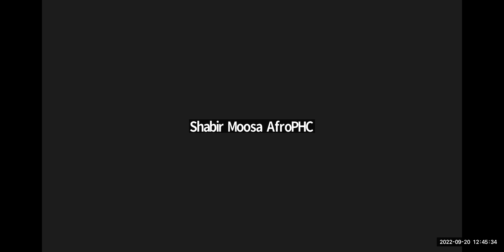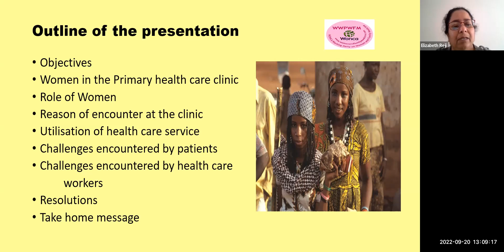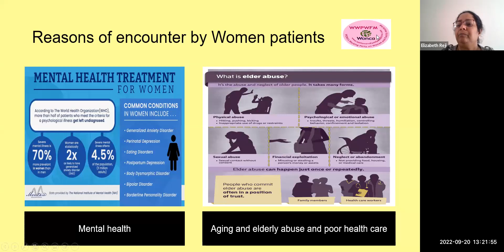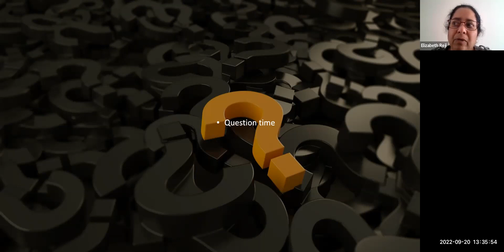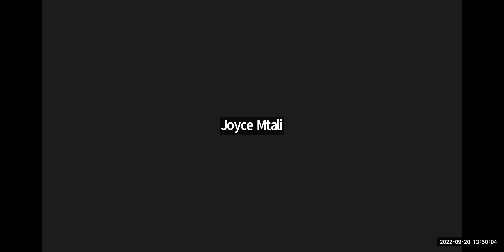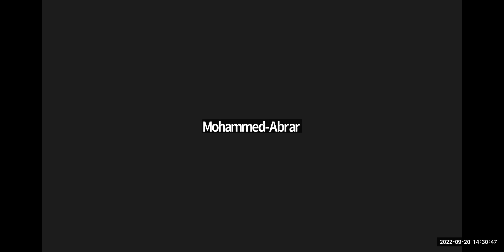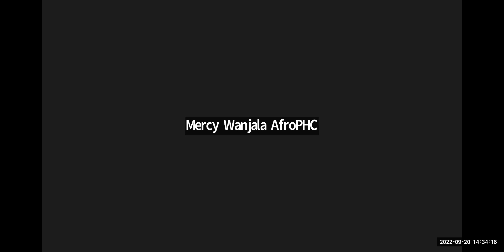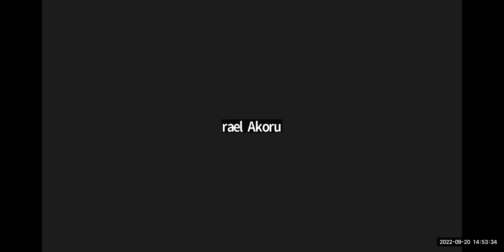AfroPHC Policy Workshop on Women in African PHC